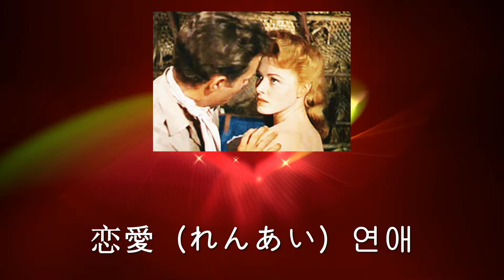恋愛（れんあい）연애-片想い（かたおもい）짝사랑-人目惚れ（ひとめぼれ）첫눈에 반함-준짱 일본어 한마디 - Jun Zzang Japanese